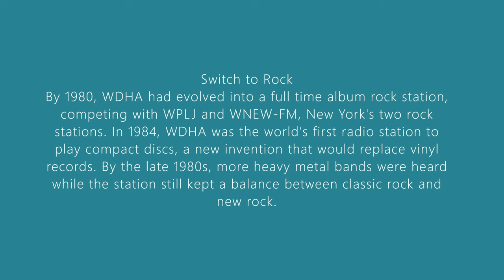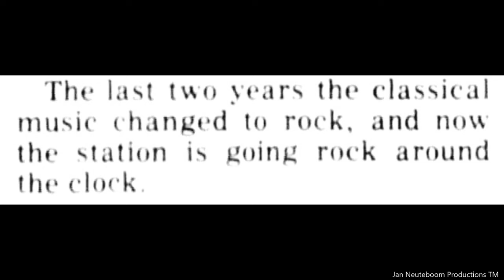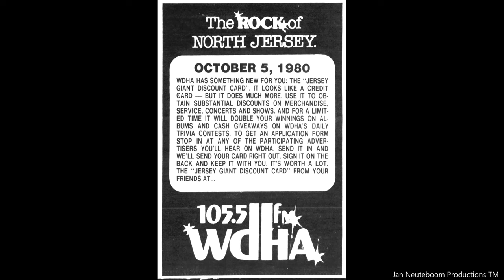WDHA FM Radio. Dover, New Jersey. 1979 Photographs And Story.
Early Years--WDHA first signed on the air on February 22, 1961. It ran with 3,000 watts of effective radiated power from atop Shongum Mountain, one of the highest peaks in Northern New Jersey. WDHA-FM was one of the first stereo stations in the United States, beginning stereo broadcasting within a year of sign-on. The owners actually built their first stereo generator.

While the studios were being constructed at 410 Route 10 in Randolph Township near Millbrook Avenue, temporary studios were established on the second floor of the old Goodale Drug Store building at 8 West Blackwell Street in downtown Dover.

Ground was broken for the new studios and offices on Monday December 12, 1960, during a snow storm that left high snow drifts and blowing wind. D. Ridgely Bolgiano, general manager, announced that construction of the new site would begin "next week with the station scheduled to go on the air by mid-February." Peter L. Arnow of Convent Station was president of the firm, and Walter C. Blaser of Wharton was named director of music.

The studios and transmitter building were still under construction when the station went on the air with non-stop classical music, 18 hours a day, seven days a week. A 100-foot tower was erected next to the transmitter building on Route 10, and a small intercom system was installed to communicate between those at the transmitter site and those at the studios in downtown Dover. 1510 WRAN, also licensed to Dover, did not go on the air until 1963. There was concern that the WDHA tower was affecting WRAN's directional antenna so WDHA's transmitter was relocated on one of WRAN's towers. (AM 1510 is now WRNJ in Hackettstown.)

The WDHA call sign stands for "Drexel Hill Associates," the original owner of the station. Drexel Hill was headed by Peter Arnow who moved to Morris County from Drexel Hill, Pennsylvania, and along with his associates took the name of "Drexel Hill Associates" for the name of their newly established company.

WDHA was licensed by the Federal Communications Commission (FCC) to the city of Dover, one of the few towns in New Jersey which the FCC allocated both an AM and FM frequency. The AM frequency of 1510 kHz became WRAN. That station operated its studios and transmitter directly behind WDHA. With WRAN's four huge red-blinking towers, for many years passing motorists thought they belonged to WDHA since WDHA's building was located in view of the highway, while WRAN's building sat in the middle of a field, out of sight. In reality, only directional AM stations need more than one tower.

Peter Arnow and his associate Robert Linder operated the station together for many years. Eventually, they bought AM 1250 WMTR in Morristown and operated both an AM and FM radio station with one facility being at 10 Park Place in Morristown and the other on Route 10. Even though the music formats were always different, the newscasts were simulcast on both stations for many years.

Pop Music
WDHA later played adult pop hits during the day but still had classical music as well as jazz block programming at night. The station began broadcasting in stereo in 1972. WDHA studios had been located in Randolph Township while WMTR was located in Cedar Knolls. WDHA and WMTR also simulcast a one-hour lunchtime news/talk show.

Over the years, WDHA's music format evolved, and the station began airing contemporary music at night with the classical format during the day. Soon, WDHA dropped its classical format altogether and went with strictly contemporary pop, later adding rock. From 1972 to 1974, WDHA gradually moved away from pop hits and evolved into a soft rock/adult contemporary format. Initially, the station avoided hard rock. By 1975, WDHA played the available album versions of hit songs, instead of the shorter single versions of the hits.

For a time in the 1970s, WDHA was capable of broadcasting in quadraphonic sound, one of only a handful of stations so equipped. By 1977, WDHA evolved into a hybrid Top 40/Album Rock format, blending both types of music. Harder rock was gradually mixed in while pop hits were being phased out. By 1978, WDHA became known as "The Jersey Giant."

Switch to Rock
By 1980, WDHA had evolved into a full time album rock station, competing with WPLJ and WNEW-FM, New York's two rock stations. In 1984, WDHA was the world's first radio station to play compact discs, a new invention that would replace vinyl records.[citation needed] By the late 1980s, more heavy metal bands were heard while the station still kept a balance between classic rock and new rock.